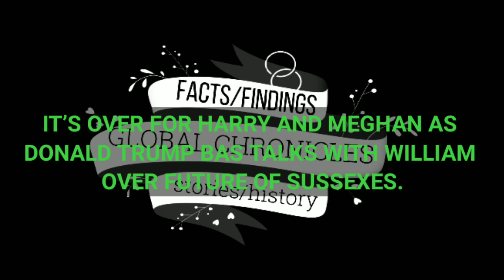IT’S OVER For Harry & Meghan As Donald Trump Has TALKS With William Over Future of Sussexes.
Says end for William and Meghan Markle after Donald Trump's and prince William held meeting concerning his future reign as king what happens to monarchy